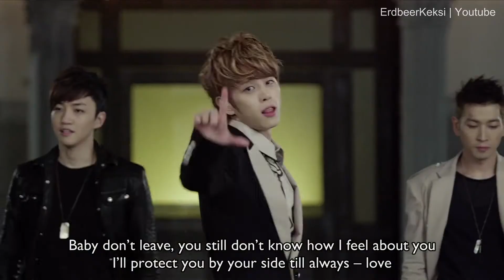[Full HD MV] Smash - I'll Protect You (지킬께)[ENG SUB]